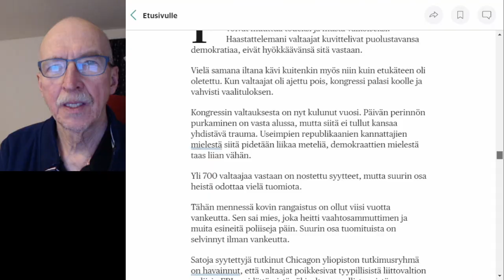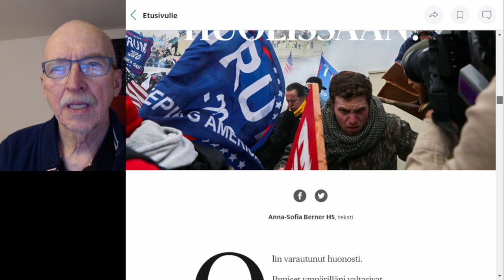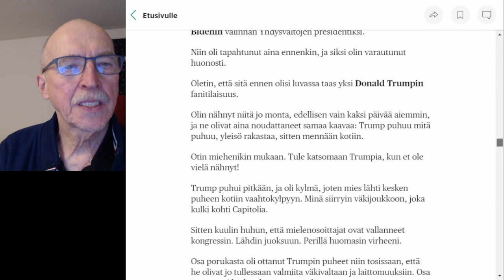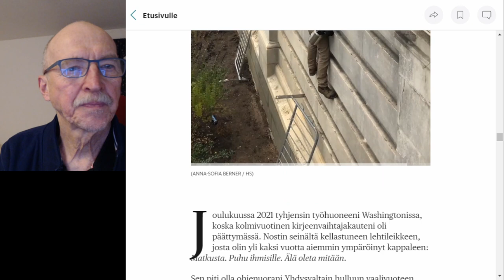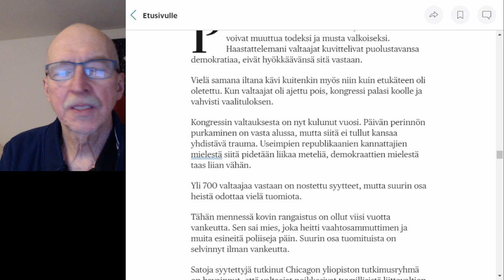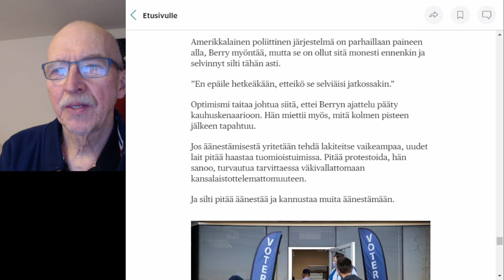Capitolin valtaus 6.1.2021.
Mitä tästä mahdettiin oppia? Trumpin kannattajat vyöryivät Capitolin hallintorakennukseen aiheuttaen sekasortoa ja usean ihmisen kuoleman.